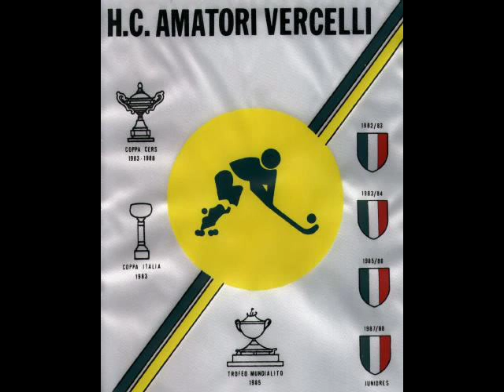hockey amatori vercelli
un tributo a una delle squadre che hanno fatto la storia dell' hockey italiano ed europeo.